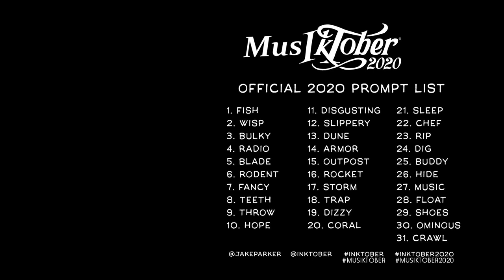[Musiktober] 06 - Rodent (Ratz Remix)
6eme jour du challenge Musiktober2020 !

Pas d'panique à bord ! Eh ouais les rats c'est des rongeurs, donc des "Rodents" ! Je savait pas trop quoi faire pour ce thème là, alors j'ai remixé le générique d'une série qui fut populaire un temps en france. J'ai pas eu d'axe particulier sur le remix, je l'ai fait comme j'aurait fait une instru d'un EPB. Comme le style est déjà du rap, j'ai voulu moderniser un peu son son, et le transormer en genre de trap à ma sauce.
D'ailleurs, saviez-vous que le générique possède une version longue? Ouais le couplet avec les violons en centre est en fait le couplet d'origine de cette version longue ! (Qui est la version originale en fait, la version qu'on connait étant celle raccourcie pour la télé)